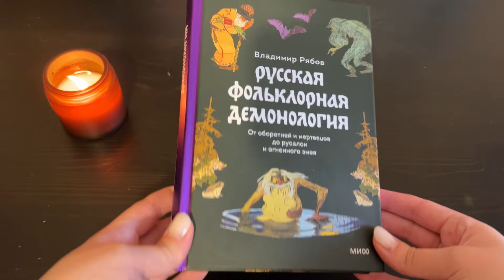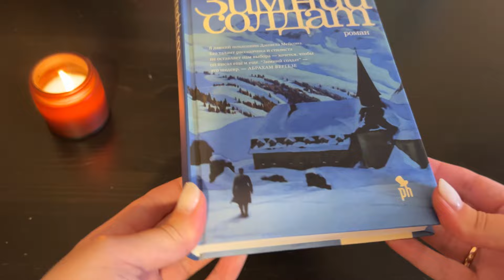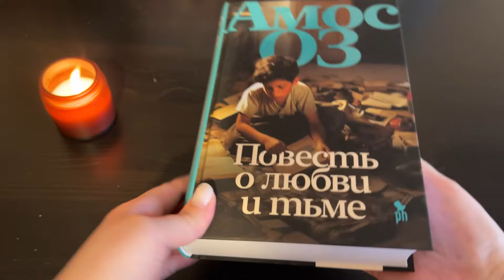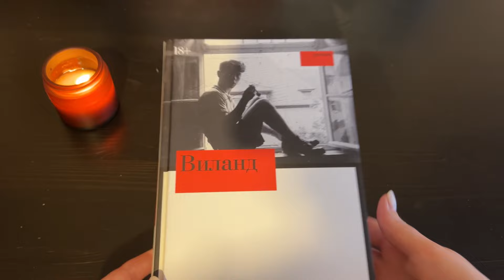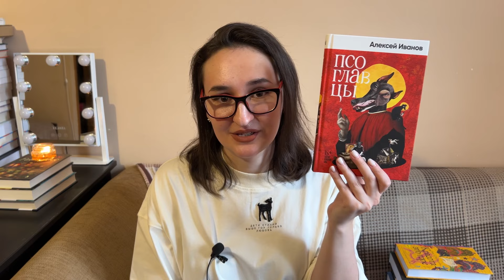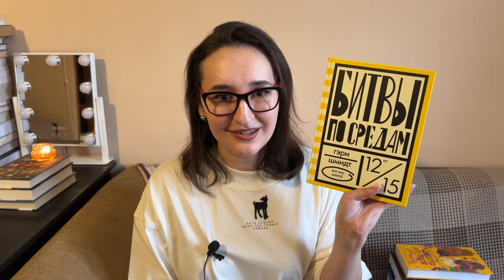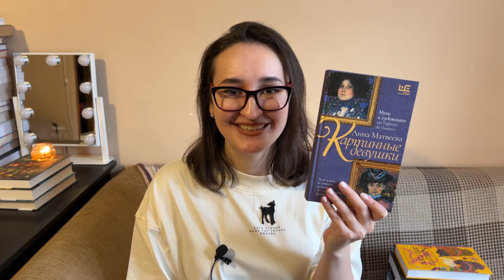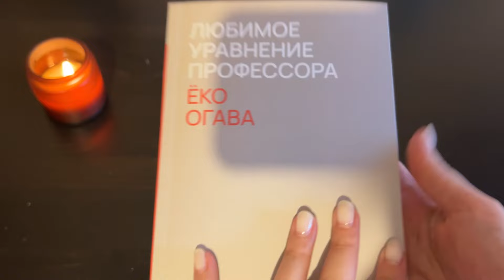😱 Что я купила на ЯРМАРКЕ NON/FICTION | 17 новых книг на полках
показываю и рассказываю, что принесла с книжной ярмарки Non/Fiction.

00:00 — intro
01:11 — «Русская фольклорная демонология» Владимир Рябов
02:30 — «Красные часы» Лени Зумас
04:09 — «Завет воды» Абрахам Вергезе
07:02 — «Зимний солдат» Дэниел Мейсон
08:30 — «Северный лес» Дэниел Мейсон
11:02 — «Повесть о любви и тьме» Амос Оз
13:10 — «Красота — это горе» Эка Курниаван
15:24 — «Виланд» Оксана Кириллова
19:28 — «Жестяной барабан» Гюнтер Грасс
21:07 — «Псоглавцы» Алексей Иванов
23:03 — «Зародыш мой видели очи твои» Сьон
25:33 — «Битвы по средам» Гэри Шмидт
28:16 — «Ген Рафаила» Катя Качур
30:40 — «Картинные девушки» Анна Матвеева
34:23 — «Хранитель древностей» Юрий Домбровский
36:15 — «Музей современной любви» Хизер Роуз
38:02 — «Любимое уравнение профессора» Ёко Огава
38:59 — outro